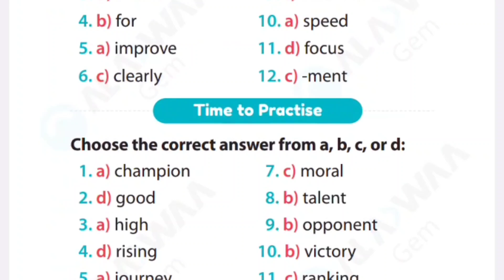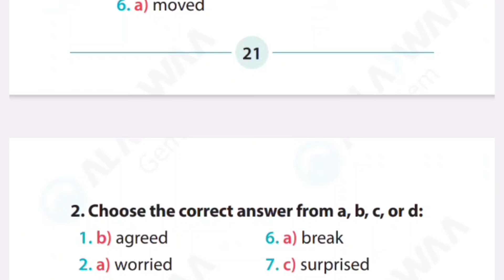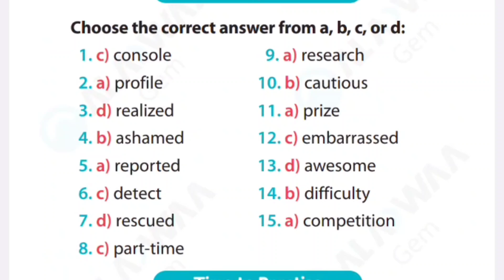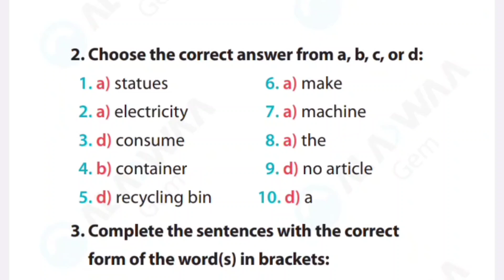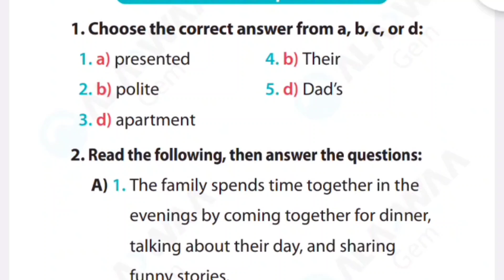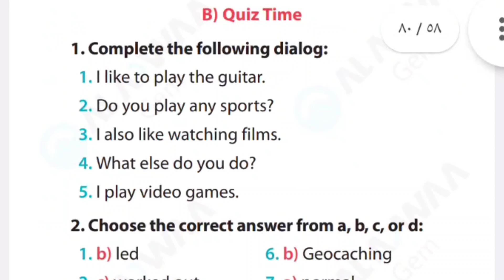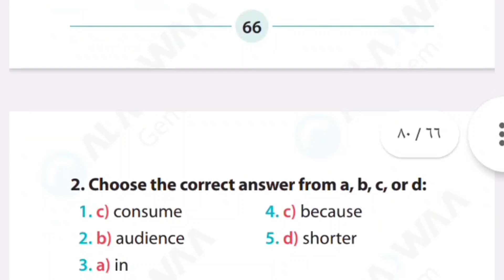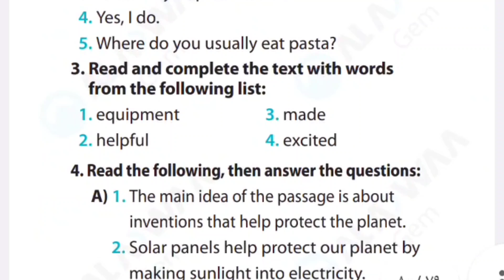لغة إنجليزية الصف الاول الاعدادي اجابات كتاب جيم الاضواء المنهج الجديد الترم الاول 2025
فى هذا الفيديو سنقدم لكم اجابات كتاب جيم الاضواء المنهج الجديد الترم الاول 2025